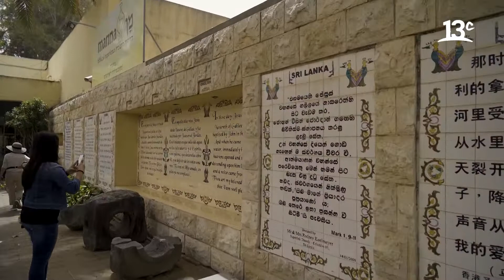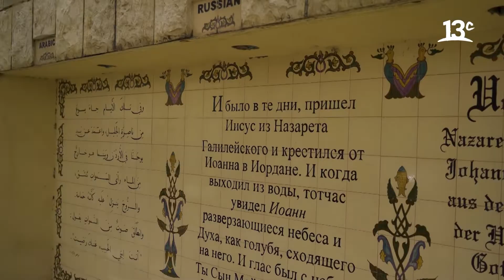"El Crucero" visitando el emblemático y sagrado Río Jordán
Aventúrate con María Gracia Subercaseaux, viendo este domingo El Crucero de Azamara, transmitido en el canal 13 a las 8:00 am. Un fascinante viaje desde Atenas hasta Estambul. Visitando el emblemático y sagrado Río Jordán, que dio lugar al bautismo de Jesús de Nazaret.